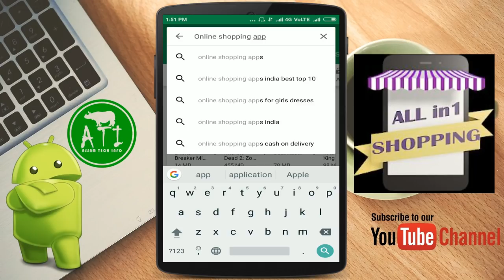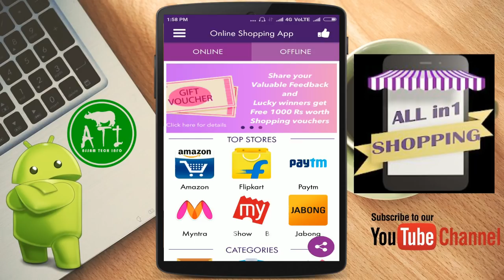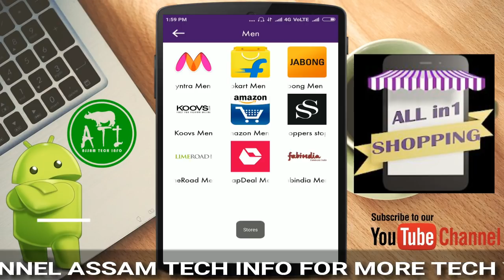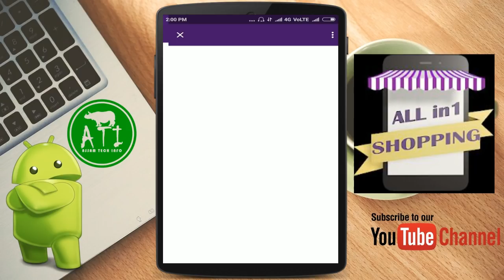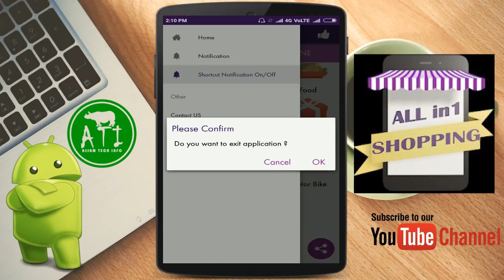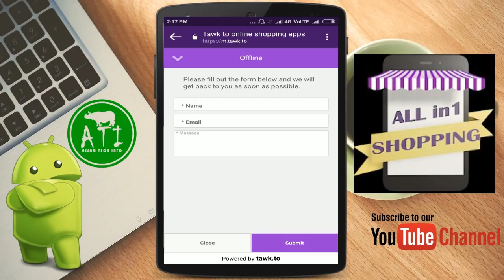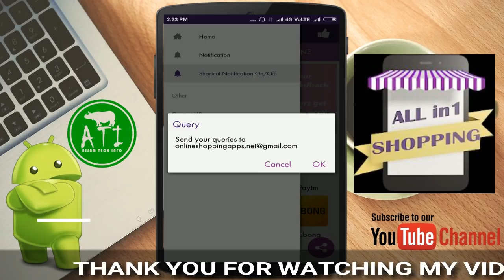No Phone Hang ! Save Memory Storage,Increase RAM Speed & All in One | In Assamese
Hello Friends Aji ami kotha patim 1ta notun app r bikhoye Ji2 app r joriyote ami 1ta app t a bhout keita app use koribo paru. So sai thakibo ai video tu. thank you

My Equipment